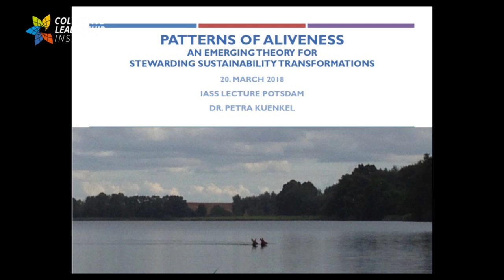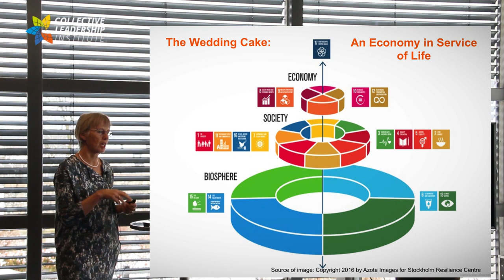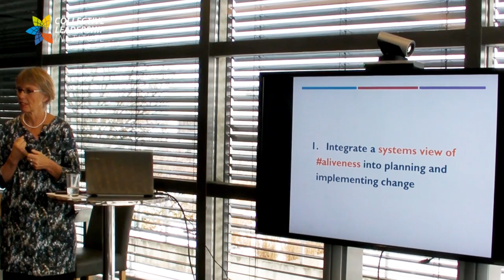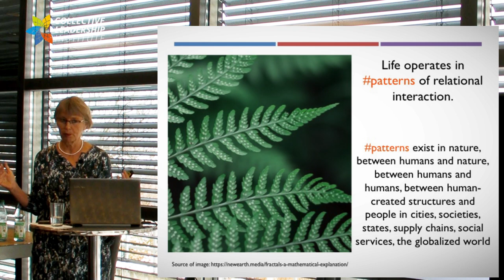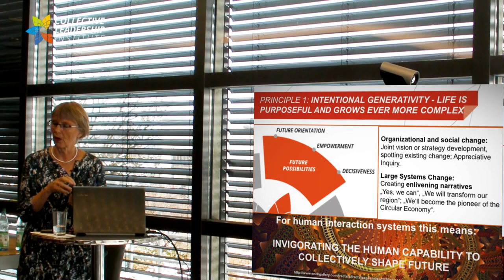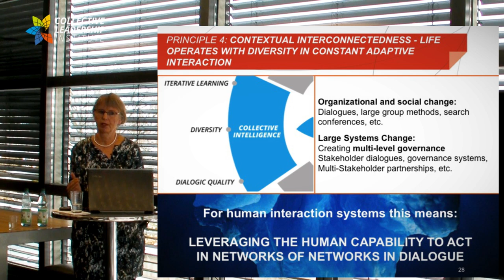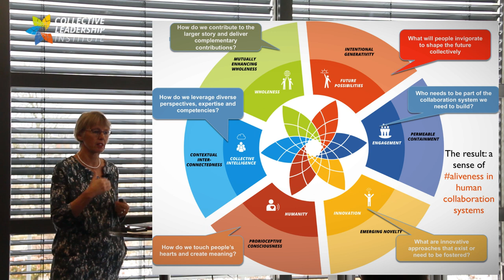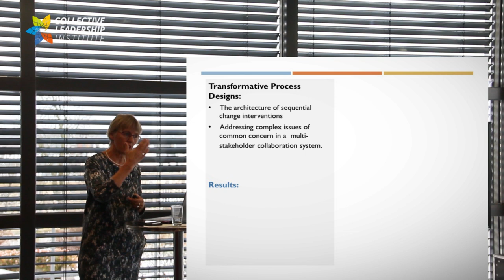Dr. Petra Kuenkel’s lecture about Patterns of Aliveness at the IASS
On 20th March 2018 Dr. Petra Kuenkel gave a lecture on her Patterns of Aliveness Theory – an Emerging Theory for Stewarding Sustainability Transformations  in the Era of the Anthropocene - at the Institute for Advanced Sustainability Studies (IASS) in Potsdam, Germany.
Dr. Petra Kuenkel is a full Member of the International Club of Rome and the Executive Director of the Collective Leadership Institute, a Germany and South Africa based social enterprise building collaboration competency for transformative change.
As a seasoned systems scientist, visionary author and expert in complex multi-stakeholder settings she promotes systems transformations by scaling-up collective stewardship skills for decision-makers from corporations, public sector and civil society. With her educational background in change management, organizational psychology and political science she has profound international experiences in corporate change, development cooperation and policy implementation. She is a leading strategic advisor to pioneering international initiatives that tackle sustainability challenges. Based on successful transformation processes, she developed the dialogic change methodology and the Collective Leadership Compass, a guiding tool for navigating change in complex multi-actor settings. Kuenkel’s ground-breaking publication The Art of Leading Collectively received international attention; her writings have appeared in numerous professional journals as well as the Guardian and Huffington Post.

Video editor: Stefan Hensel, Potsdam